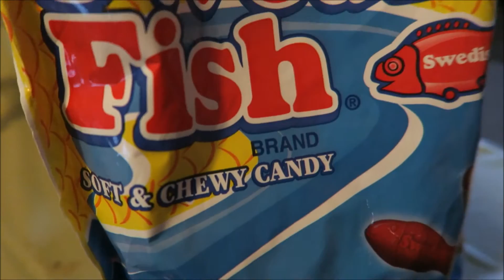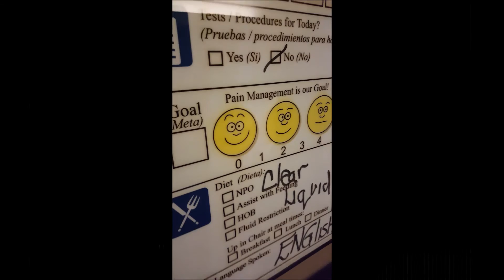EASTER APPENDICITIS! 3-27-16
Not our typical Easter Sunday.